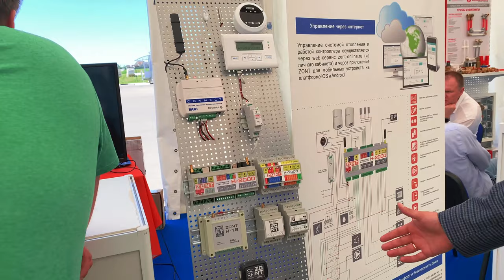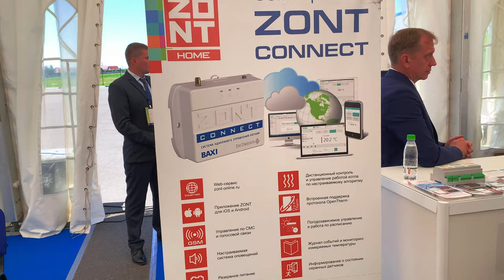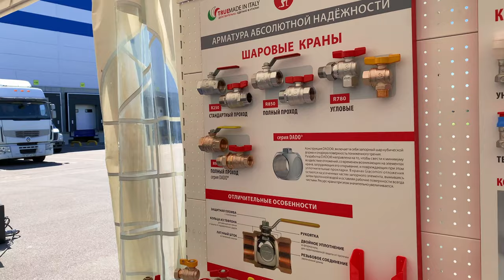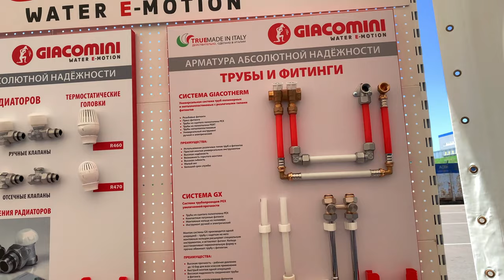BAXI Expo №3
Выставка BAXI EXPO в Москве, будет много интересного!!! Смотрите все выпуски!!!